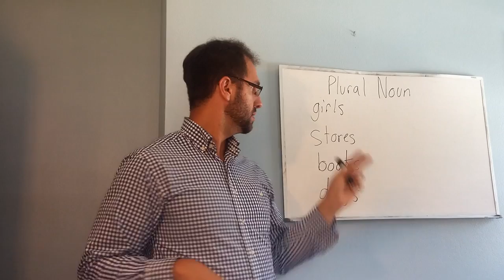What are Plural Nouns?